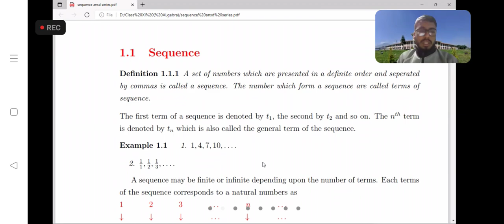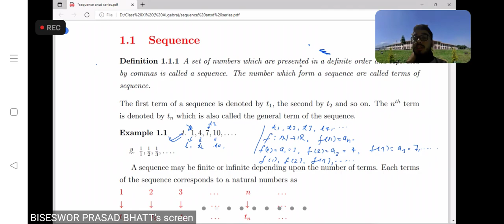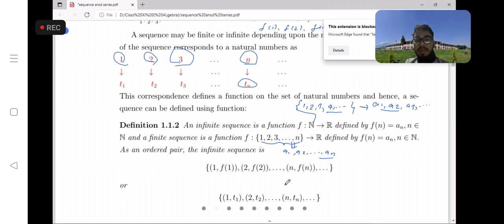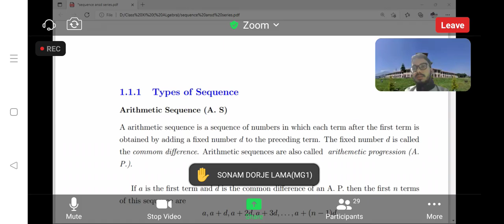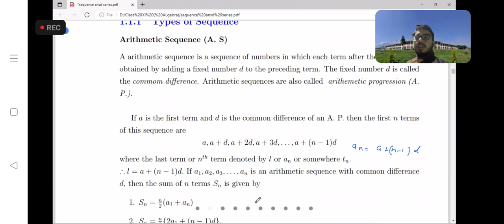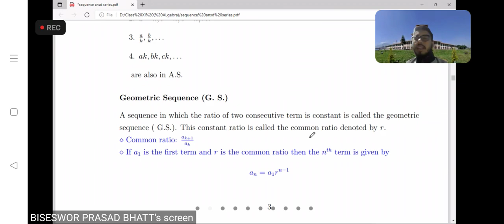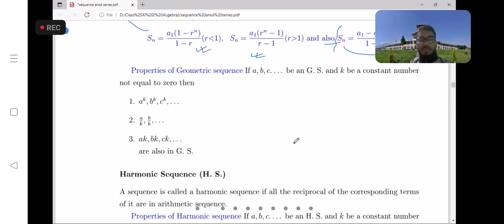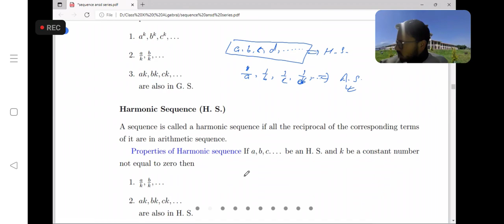introduction of sequence and seris